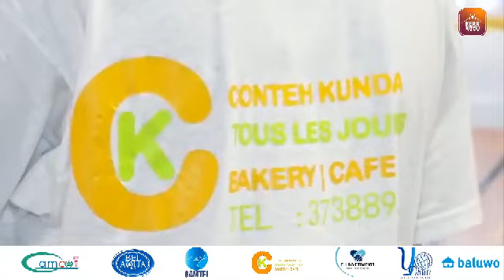TRRC :19-10-2020 Dr. Amadou Sallah testifies Part 2